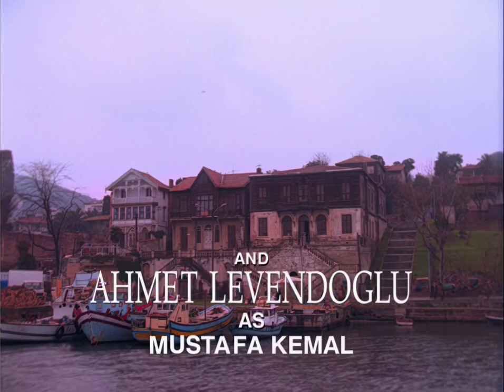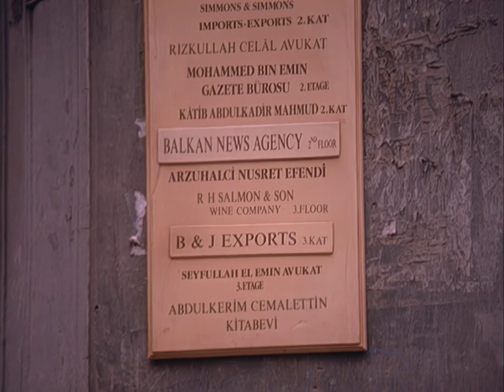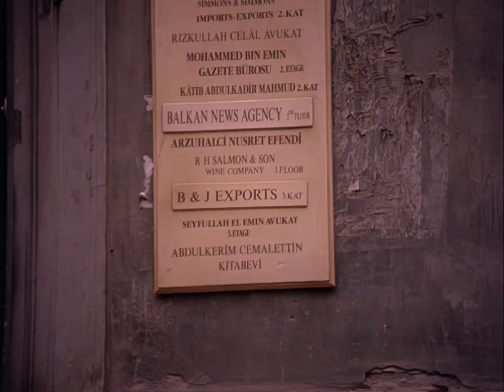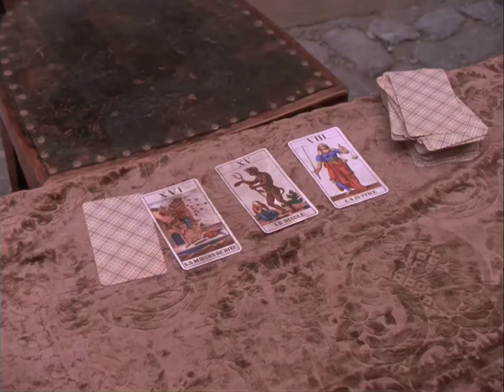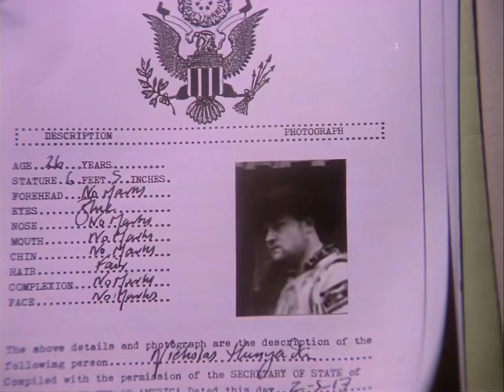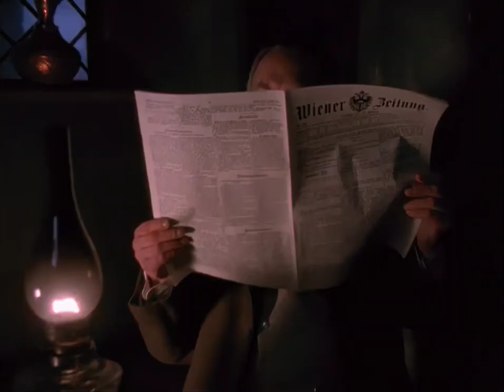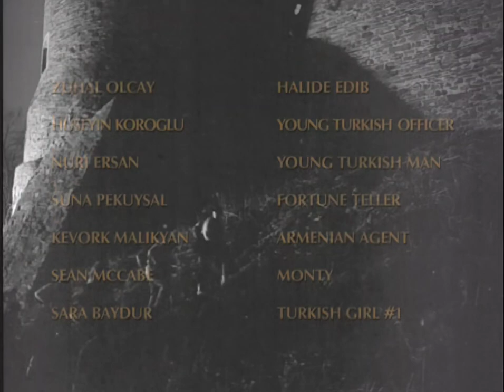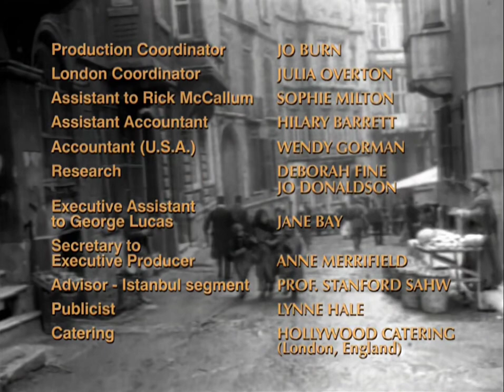Las Aventuras Del Joven Indiana Jones 1992-1993 Serie (Episodio 17) (Subtitulada Español) HD